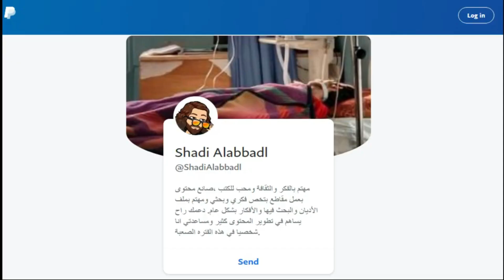رأيي في كتاب خليل الزيود اياكم والانجاب